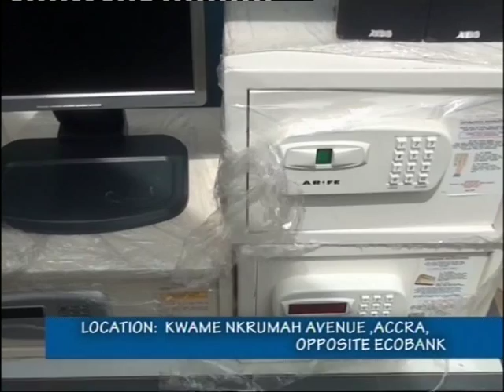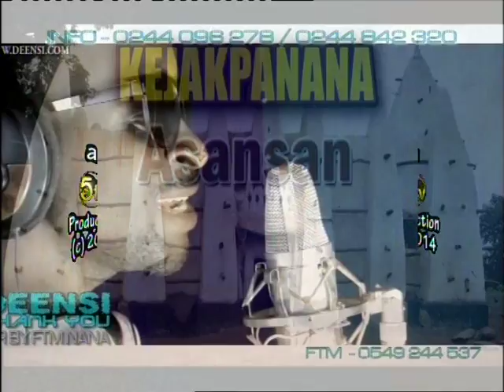ASANSAN TV SHOW with Hajia Mariam Wayo and Nafisah Abubakar